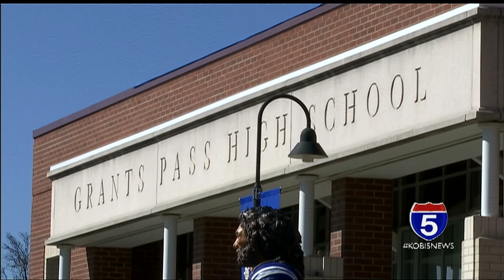School mourns the loss of a fellow student